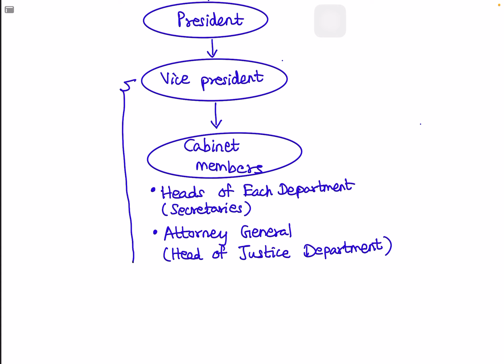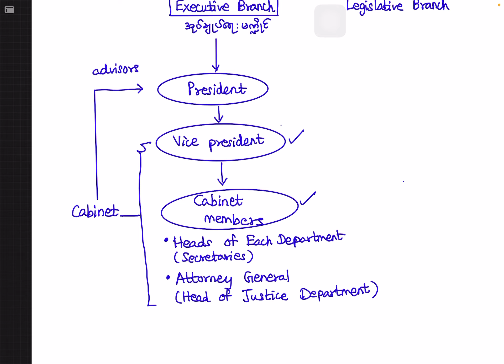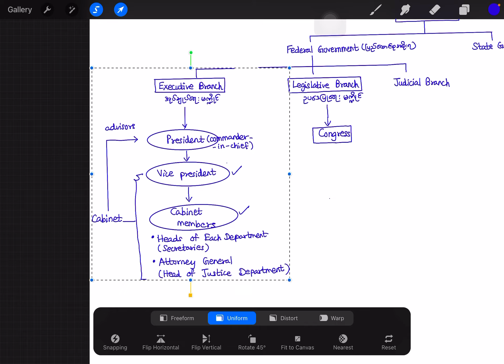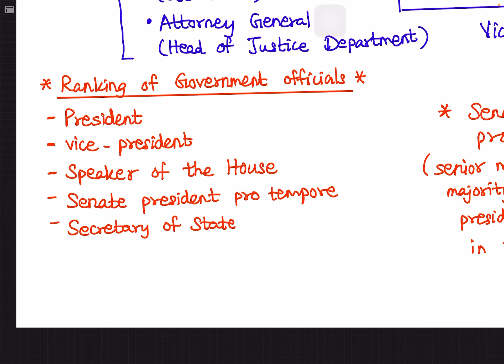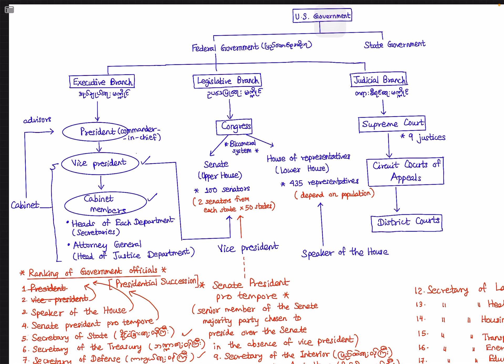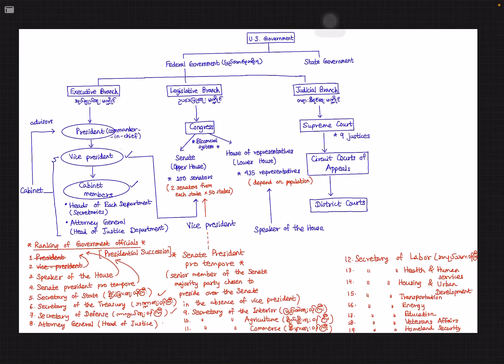Branches of U.S. Government | Civics & Government | Clearly Explained for GED Social Studies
GED lessons များကို တင်ပေးသွားမှာ ဖြစ်ပါတယ်။